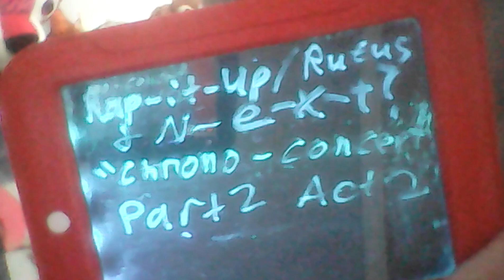Rap-it-Up, Rufus, & N-e-x-t? "Chrono-concert" Part 2 Act 2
This act includes covers of:
1. "My Kinda Girl" - Babyface  (from Rap-it-Up/Rapping it Up (Part 5) (2014/1994)),
2. "Back on Line" - INXS (also from "(Part 5)"),
3. "Rapping it Up (Part 5 - Biggest Hits so Far)" - Original (also from "(Part 5)"),
4. "Love Hurts" - Roy Orbison (from Rufus/Bring Back the Singles (2015/1995)),
5. "Greatest American Hero Theme" - Joey Scarbury (also from "Bringing"),
& 6. "Toot" - Chubby Checker (also from "Bringing").
(These are special CDs that I made for the concert. Sorry, they can't be sold.)